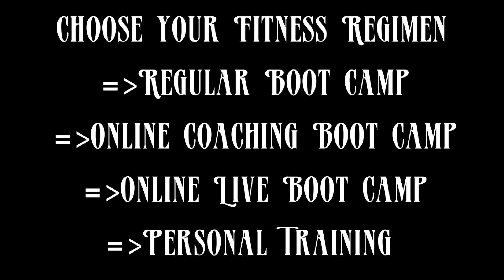DAILY UPLOADS // 30 DAYS COMPLETED! Update Video | 2020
Mentions | Channel:
➜ Regular Boot Camp
➜ Personal Training
➜ Online Personal Training
➜ Online Live Boot Camp

My name is Manny Ramos. I'm a former Marine Drill Instructor, Certified Personal Trainer, Group Fitness Instructor, Personal Trainer and a Marine (Once a Marine always a Marine). I'm also the creator and owner of Mannys Fitness Program. I hope you enjoy our channel. Nobody should be living their life weak and unhealthy. Get Fit Now!
Music Credit